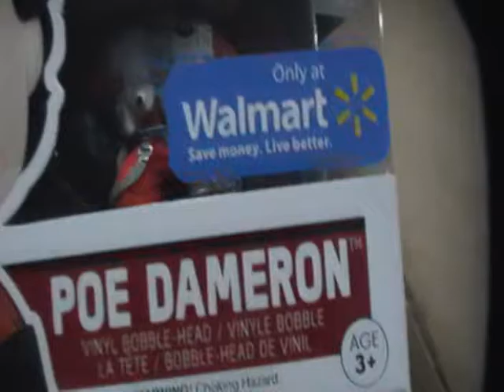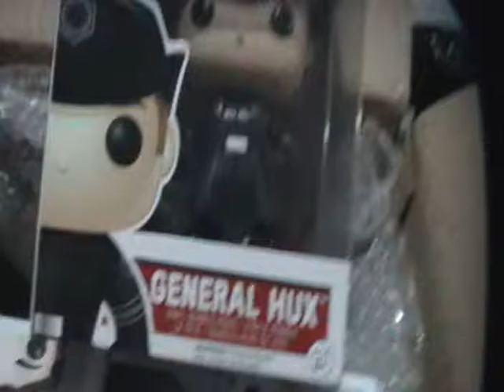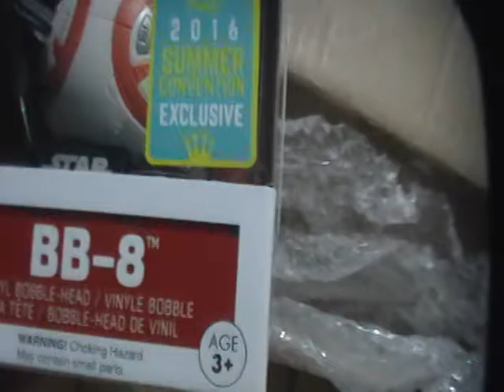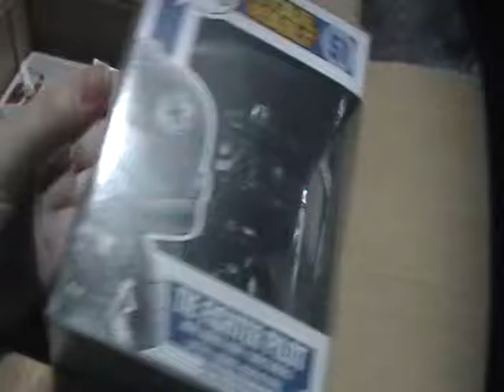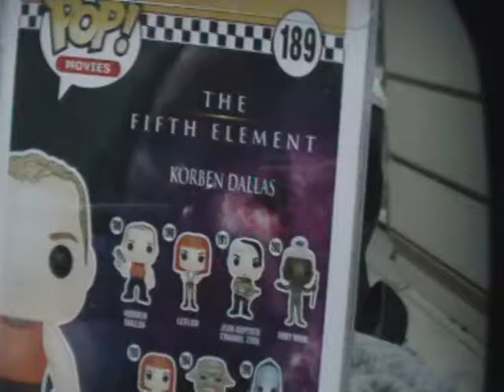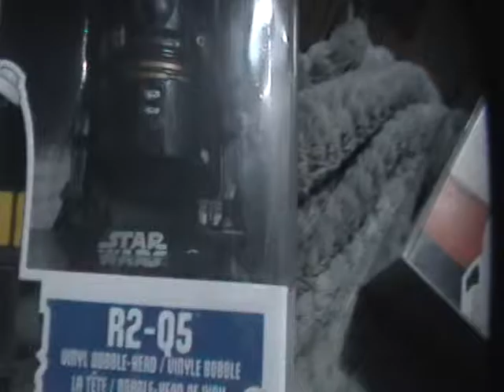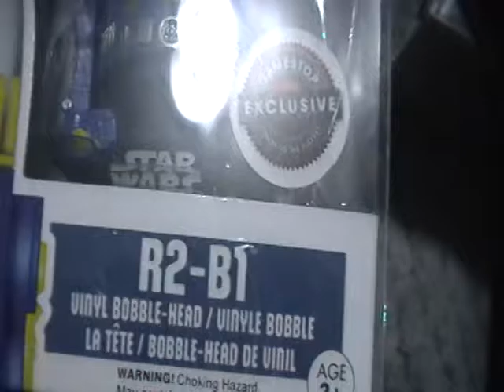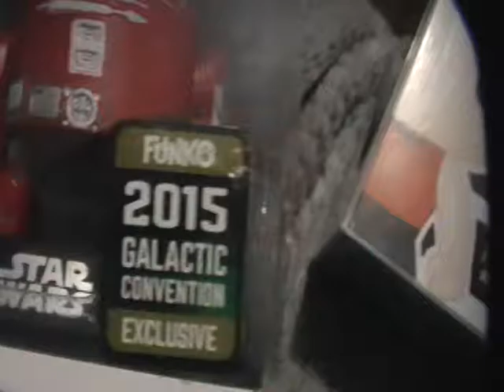Funko Pop Mail call 121216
Today, the postman greets me with these beauties from Star wars and one from the Fifth Element. I hope you enjoy!